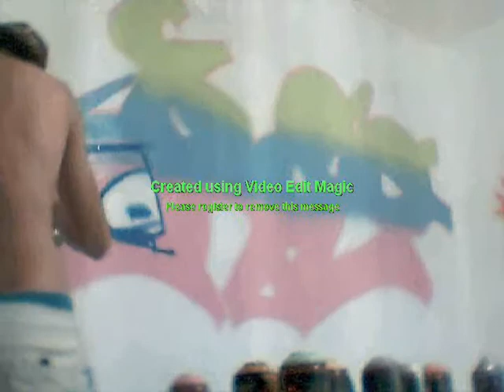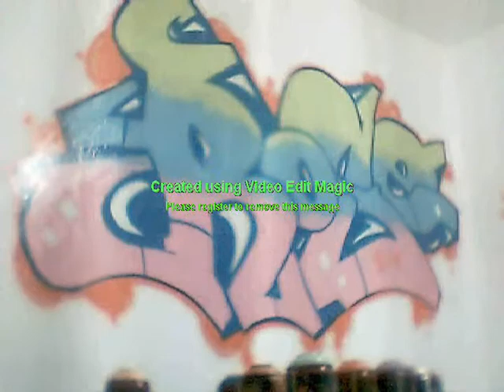graffiti abe aka neyo (Rose) piece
graffiti semiwildstyle graffiti